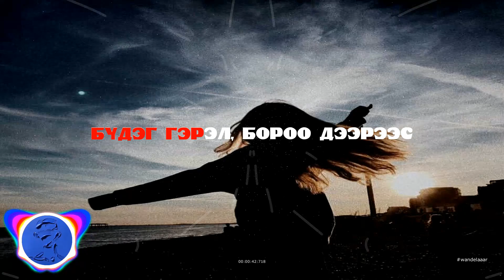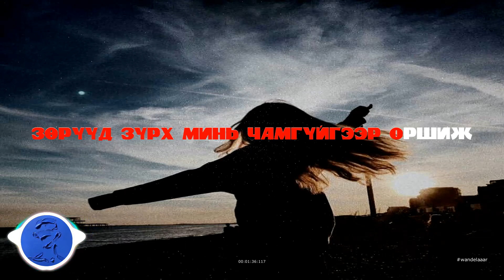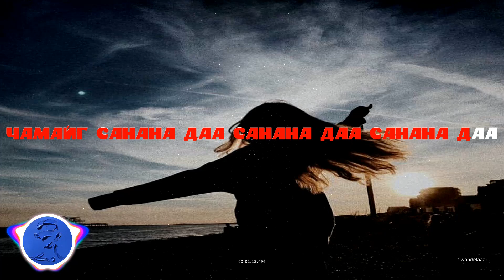Batuh - OD ( LYRICS )